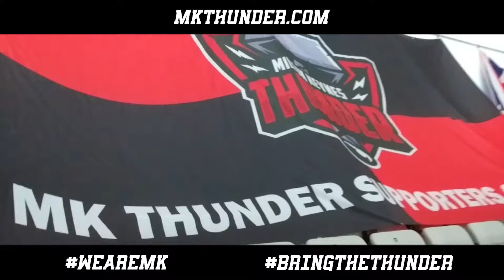BRITISH ICE HOCKEY FLASHBACK FRIDAY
FlashbackFriday to February 15 2009 when MK Thunder hosted Haringey Greyhounds at Planet Ice Milton Keynes.

Can you name any of the scorers from this classic encounter? Bonus points for the assists scorers too!